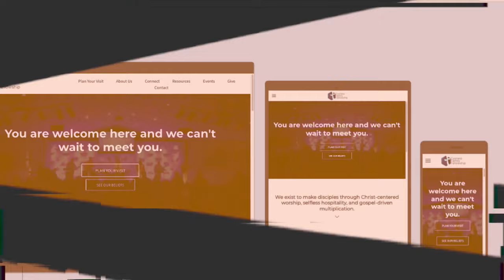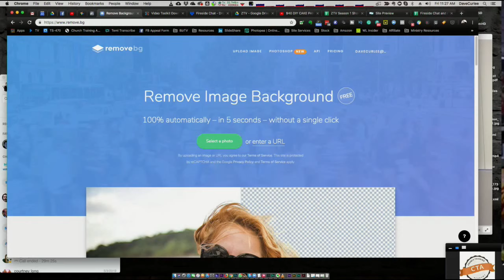Storytelling Through Church Photography (with Ben Stapley)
You’ve got photos on your social media and website...but it’s the same church photography over and over everywhere...how do you capture the moment of what’s actually happening? How can photography help with storytelling?

In today’s show, Ben Stapley shares how to raise a team that not only captures great photos, but also tell the stories of impact in your events...

1:30 - Our history with church photography...
4:20 - Pro-Tip: Instantly remove the background from your pictures...
8:30 - Meet Ben Stapley...
11:40 - How you can start to view photography as a means to tell stories...
15:59 - How to start planning to capture moments in stories in your church photography...
19:42 - Starting your church photography team...
22:40 - When and how to start gearing your team...
24:30 - Developing a workflow for your team...
26:37 - What kind of shots should you try to get for storytelling (looking for the "arresting pictures")...
40:50 - Capturing the emotion of the moment...
48:44 - Wrapping up with Dave

Like what you see? This is only scratching the surface. Join Church Training Academy and get access to church media courses, private Facebook group, and group coaching